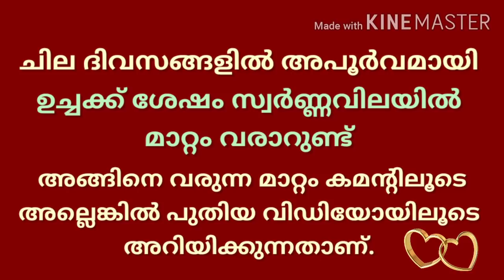gold rate today/ഇന്നത്തെ സ്വർണ്ണവില /11/10/2020/gold rate today in kerala/gold rate kerala today/916